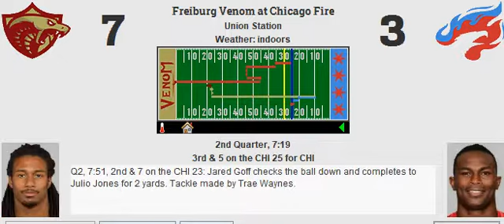Week 15: Freiburg Venom (6-8) @ Chicago Fire (9-4-1)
Chicago stuffs the running attack of Freiburg
Score: CHI 19, FRE 10
MVP: Darius Slay

CHI Stats:
Yards: 389
Rush %: 58.33%
Field Goal: 4
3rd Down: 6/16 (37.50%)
Punts: 5

Sacks: 3
Interceptions: 1
Forced Fumbles: 1
Recovered: 0
Safeties: 0
Defensive TDs: 1

FRE Stats:
Yards: 224
Rush %: 33.90%
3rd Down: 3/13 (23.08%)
4th Down: 0/1 (0.00%)
Punts: 8

Sacks: 1
Interceptions: 1
Forced Fumbles: 0
Recovered: 0
Safeties: 0
Defensive TDs: 0

Passing:
Jared Goff: 17/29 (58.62%, 66.59 Rating) for 209 yards, 0 touchdowns, 1 interception.

Andy Dalton: 19/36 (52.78%, 66.20 Rating) for 194 yards, 1 touchdown, 1 interception.

Rushing:
Lamar Miller: 23 carries for 83 yards (3.61 YPC, 14 LNG), 0 touchdowns.
Leonard Fournette: 13 carries for 83 yards (6.38 YPC, 30 LNG), 0 touchdowns.
Kyle Juszczyk: 2 carries for 18 yards (9.00 YPC, 16 LNG), 0 touchdowns.
Jared Goff: 4 carries for 5 yards (1.25 YPC, 8 LNG), 0 touchdowns.

LeGarrette Blount: 15 carries for 42 yards (2.80 YPC, 18 LNG), 0 touchdowns.
Derrick Henry: 5 carries for 6 yards (1.20 YPC, 4 LNG), 0 touchdowns.
Patrick Ricard: 0 carries for 0 yards (0.00 YPC, 0 LNG), 0 touchdowns.
Andy Dalton: 0 carries for 0 yards (0.00 YPC, 0 LNG), 0 touchdowns.

Receiving:
Julio Jones: 4 receptions for 34 yards (8.50 YPR, 19 LNG), 0 touchdowns, 1 drop.
Michael Thomas Jr.: 4 receptions for 67 yards (16.75 YPR, 23 LNG), 0 touchdowns.
Dez Bryant: 3 receptions for 43 yards (14.33 YPR, 19 LNG), 0 touchdowns.
Austin Hooper: 4 receptions for 56 yards (14.00 YPR, 24 LNG), 0 touchdowns.
Lamar Miller: 1 reception for -1 yards (-1.00 YPR, 0 LNG), 0 touchdowns.
Leonard Fournette: 1 reception for 10 yards (10.00 YPR, 10 LNG), 0 touchdowns, 2 drops.
Kyle Juszczyk: 0 receptions for 0 yards (0.00 YPR, 0 LNG), 0 touchdowns.

DeVante Parker: 5 receptions for 43 yards (8.60 YPR, 18 LNG), 0 touchdowns.
D.J. Moore: 4 receptions for 37 yards (9.25 YPR, 16 LNG), 1 touchdown, 3 drops.
Dede Westbrook: 4 receptions for 48 yards (12.00 YPR, 15 LNG), 0 touchdowns.
Greg Olsen: 3 receptions for 25 yards (8.33 YPR, 13 LNG), 0 touchdowns.
LeGarrette Blount: 1 reception for 24 yards (24.00 YPR, 24 LNG), 0 touchdowns.
Derrick Henry: 2 receptions for 17 yards (8.50 YPR, 10 LNG), 0 touchdowns, 1 fumble.
Patrick Ricard: 0 receptions for 0 yards (0.00 YPR, 0 LNG), 0 touchdowns.

Blocking:
Jake Matthews: 0 pancakes, 1 sack allowed, 3 stuffs allowed.
Shaq Mason: 0 pancakes, 0 sacks allowed, 1 stuff allowed.
Jason Kelce: 2 pancakes, 0 sacks allowed, 0 stuffs allowed.
Mike Iupati: 3 pancakes, 0 sacks allowed, 0 stuffs allowed.
Cam Robinson: 0 pancakes, 0 sacks allowed, 3 stuffs allowed.
Kyle Juszczyk: 0 pancakes.
Austin Hooper: 0 pancakes.

Laremy Tunsil: 0 pancakes, 1 sack allowed, 2 stuffs allowed.
Joel Bitonio: 1 pancake, 0 sacks allowed, 1 stuff allowed.
Ryan Kelly: 0 pancakes, 2 sacks allowed, 0 stuffs allowed.
D.J. Fluker: 0 pancakes, 0 sacks allowed, 1 stuff allowed.
Daryl Williams: 1 pancake, 0 sacks allowed, 3 stuffs allowed.
Patrick Ricard: 0 pancakes.
Greg Olsen: 1 pancake.

Defensive:
Jason Pierre-Paul: 6 tackles (5 stuffs), 1 sack.
Sheldon Rankins: 4 tackles, 1 coverage.
Marcell Dareus: 4 tackles (1 stuff).
Mario Addison: 2 tackles.
Sean Lee: 5 tackles (1 stuff).
Christian Kirksey: 1 tackle.
Danny Trevathan: 5 tackles, 1 coverage, 2 sacks, 1 forced fumble.
Darius Slay: 3 tackles, 7 coverages, 1 interception, 1 touchdown.
Johnathan Joseph: 4 tackles, 5 coverages.
Harrison Smith: 1 tackle, 1 coverage.
Tyrann Mathieu: 6 tackles.

Dee Ford: 5 tackles (1 stuff), 1 sack.
Geno Atkins: 4 tackles.
Da'Ron Payne: 7 tackles (2 stuffs).
Frank Clark: 5 tackles (1 stuff).
Jamie Collins: 4 tackles (1 stuff).
Patrick Onwuasor: 7 tackles (2 stuffs), 1 coverage.
Zach Cunningham: 6 tackles, 1 coverage.
Byron Jones: 3 tackles, 3 coverages, 1 interception.
Trae Waynes: 3 tackles, 1 coverage.
Landon Collins: 8 tackles (1 stuff).
Darnell Savage: 5 tackles, 3 coverages.

Special:
Justin Tucker: 4 of 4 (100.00%, 47 LNG) field goals. 1 of 1 extra points. 4 touchbacks.
Johnny Hekker: 5 punts for 221 yards (44.20 YPP, 56 LNG, 0 in 20).
John Ross: 5 returns for 84 yards (16.80 YPR, 29 LNG), 0 touchdowns.

Ka'Imi Fairbairn: 1 of 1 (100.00%, 37 LNG) field goals. 1 of 1 extra points. 2 touchbacks.
Lachlan Edwards: 8 punts for 421 yards (52.62 YPP, 68 LNG, 5 in 20).
Adoree Jackson: 7 returns for 35 yards (5.00 YPR, 13 LNG), 0 touchdowns.